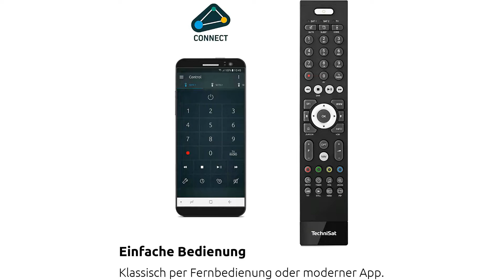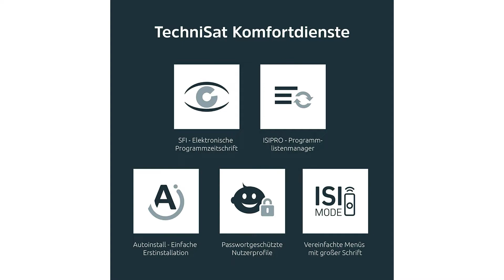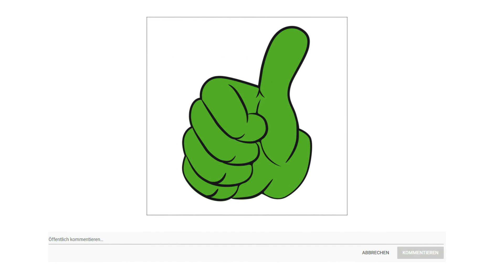ᐅ SAT Receiver Test 2025 | Die besten SAT Receiver vorgestellt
in diesem Video geht es um die besten SAT Receiver.

Der Qualitätssieger in unserem SAT Receiver Test geht an den Technisat Technistar S 6.

Steuerung per Fernbedienung oder App. Mit der App Technisat Connect den Receiver nicht nur zuhause steuern, sondern auch von unterwegs programmieren.

Bilder können detailreicher und farbgetreu dargestellt werden Konturen und Kontraste erscheinen präziser ein lebendigerer Eindruck ist das Ergebnis.

Zum Empfang von verschlüsselten, entgeltpflichtigen Programmen HD Plus Sky ist ein CI Plus Modul und Abo des jeweiligen Pay TV Anbieters notwendig.

Lieblingssendung einfach auf einen optionalen, externen USB Datenträger aufzeichnen.

Die alternative ist der Technisat Digit S 3 HD.

Ein kompakter, HDTV fähiger Digital Sat Receiver zum Empfang unverschlüsselter TV und Radioprogramme über Satellit mit zahlreichen Techni Sat Mehrwertdiensten.
Bei Frequenzänderungen oder bei Auf und Abschaltungen von Programmen bietet der Dienst selbsttätig die Aktualisierung der vorhanden Programmliste an.
Dieser Receiver ist kompatibel zu allen Techni Router Produkten. Für den Einsatz in Einkabelsystemen unterstützt er die SCR Normen EN 50494 und EN 50607.
Der kostenlose elektronische Programminformationsdienst ePID für eine aktuelle und ausführliche Übersicht zu zahlreichen Programmen.
Ermöglicht passwortgeschützte Nutzer Profile mit individuellen Zugriffsmöglichkeiten und Beschränkungen.
Der Preis Leistung Sieger in dem SAT Receiver Test ist der Ankaro 2100.

Nutze den HDTV Receiver für gestochen scharfe Bilder auf deinem Fernseher. Erlebe eine sensationelle TV Erfahrung mit zahlreichen Funktionen dank dem topaktuellen HD Sat Receiver in HD.
Profitieren Sie von den 40 Jahre langen Erfahrung. Dieser TV Receiver ist in Deutschland entworfen, getestet und überprüft worden. Ein HD Sat Receiver mit Qualität die überzeugt.
Unter anderem bietet der Receiver für Fernseher eine Kindersicherung, eine Untertitel Funktion sowie Teletext und viele weitere Funktionen wie zum Beispiel ein elektronischer Programmführer.
Der Receiver für Satelliten mit Abspielfunktion ermöglicht durch seine USB Funktion problemlos die Wiedergabe von Musik sowie Bilder und Filme. Zusätzlich bietet der Sat Receiver eine angenehme Timerfunktion
Anschalten und loslegen durch die vorprogrammierten Sender auf dem Receiver für Fernseher kannst du ohne Sendersuche direkt starten.